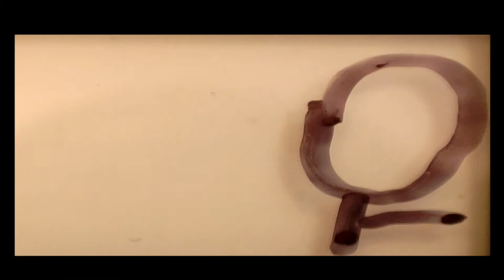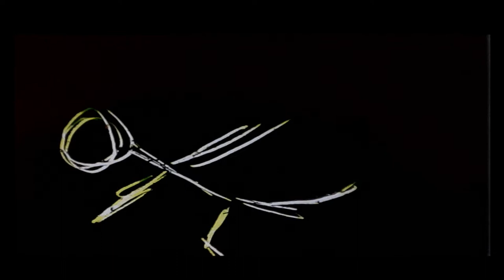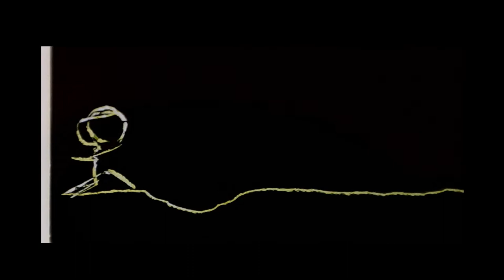LE SECRET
THE SECRET
 (from images by S. Woloshen and other found footage

Après avoir pillé Woloschen, Franju et d'autres Olivier Fouchard semble vouloir nous mettre dans la confidence d'un secret qui n'en serait du coup plus un... Mais le petit film reste énigmatique et on ne sait pas très bien de quoi il s'agit ... Est-ce un faux secret ? Rien ici n'est dévoilé et le pirate Fouchard reste silencieux sur la question... S.C.

After having looted Woloschen, Franju and others Olivier Fouchard seems to want to put us in the confidence of a secret which would no longer be one of them ... But the short film remains enigmatic and we don't really know what it is ... Is it a false secret? Nothing here is revealed and the pirate Fouchard remains silent on the question ... S.C.

LE SECRET (d'après des images de S. Woloshen et d'autres images trouvées)
par Olivier Fouchard
LES FILMS DE LA FURE 2020

Les images entre autres de Steven Woloshen utilisées comme rushes et found footage de ce petit film pour lui donner un toute autre tournure : Une intrigue différente mystérieuse relevant presque du grand guignol... Par Olivier Fouchard 2020 ...
S.C 02/2020

The images among others of Steven Woloshen used as rushes and found footage of this little film to give it a completely different twist: A different mysterious intrigue almost falling under the big horn ...  By Olivier Fouchard 2020 ...
S.C 02/2020